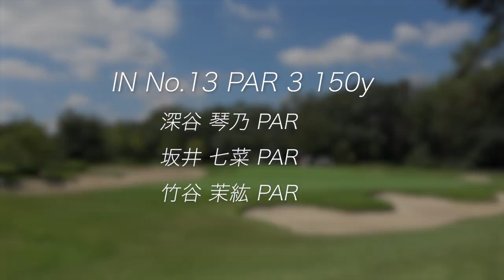女子プロのショートホールに密着！第4回MIYOSHIDA Queens Cup②【ジャパンサーキットレディース第5戦】